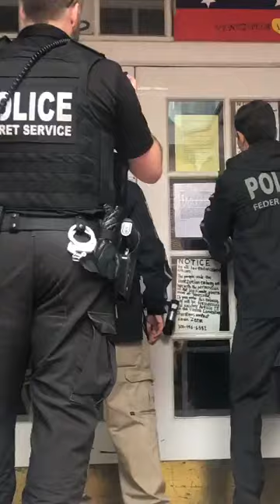AUTORIDADES NOTIFICAN A TOMISTAS DE EMBAJADA DE VENEZUELA EN WASHINGTON QUE DEBEN DESALOJAR LA SEDE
13May EEUU Vea el momento en que agentes federales de Estados Unidos notifican a grupo que invadió la embajada de Venezuela en Washington, que deben desalojar inmediatamente la sede diplomática. Video: cortesía.